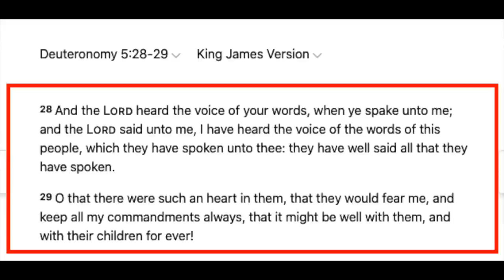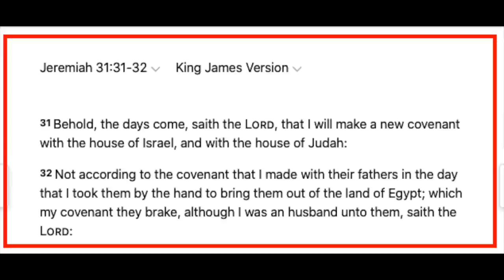Christians corner Hebrew Israelite (full video) | ft. Bloodfire, Steve E | Speakers Corner debate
::::: Topic Highlights::::::Zachariah is the "mighty God"?
 Christian_Hebrew Israelite debate | Speakers' Corner | London UK
Debater: @ReformedR
Shot & Edited:  @SocoFilms
Post: @socostudio
:::::::::IF YOU WOULD LIKE TO SUPPORT US ::::::
👉 Become SOCO Members to have early access to new videos: 👇👇👇